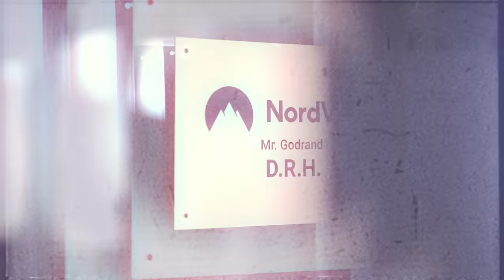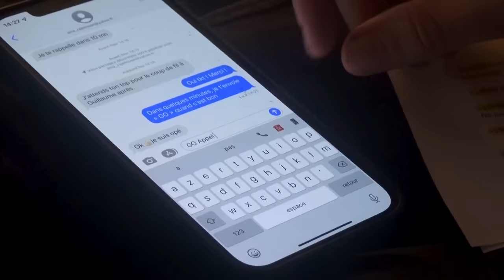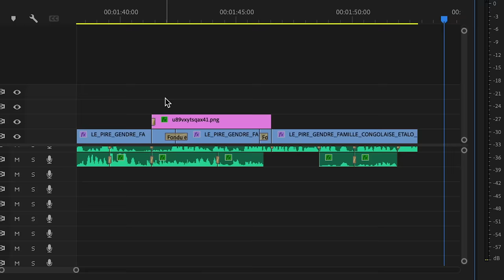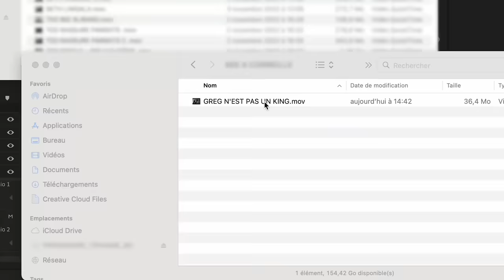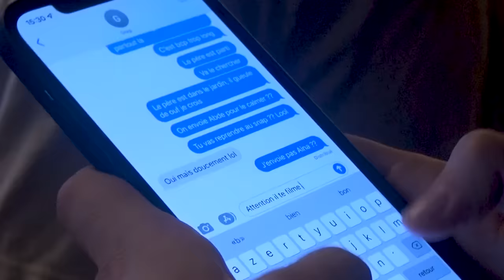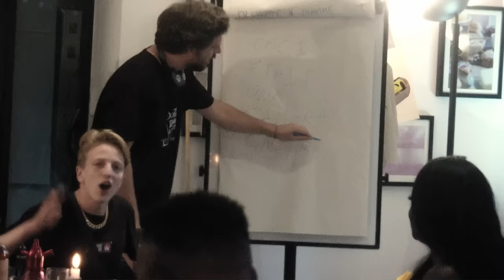MAKING OF - Le Pire gendre : les coulisses de ce tournage hors-du-commun !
Satisfait ou remboursé pendant les 30 premiers jours ! Merci à Nord VPN de nous accompagner.

Insta / Tik tok / Facebook / Twitter : Greg Guillotin

Si vous voulez gagner des points auprès de vos beaux parents, vous pouvez vous procurer des fringues Doigt Dans Le C** ou Beuhlivroo sur la boutique officielle (et plein de merch de Guillaume, Louis…)

Intro : avec Greg Guillotin et le génial Julien Bocher (voix off de nos épisodes mais aussi comédien).
Insta/Fb/TikTok : @julobocher
Cadreurs intro NordVPN : Axel Lavigne & Arthur Roberdeau

Cette vidéo est en 2 parties.
Partie 1 : on vous raconte comment on a vécu les choses lors du tournage
Partie 2 : on vous dévoile en images tout ce qui s’est passé en off lors du tournage

C’est la première fois qu’on fait ce format en mode discussion posée, on espère que ça vous plaira !

Merci à Ted Etienne, notre comédien d’amour, ainsi qu’à Tiphaine, notre complice géniale, pour leur participation à cette vidéo !

Merci à Webedia, Gregg et Lynda pour la mise à dispo du studio de tournage !

Cadreur : François Lefebvre
Ingénieur du son : Nolan Fellahi
Maquilleuse : Valentine Bonnet
Vignette : Ynns Graphics

Monteur : David Tuil avec l'aide de Clément Devaux
Assistant monteur : François Lefebvre

Si vous lisez cette description jusqu’au bout, écrivez en commentaire : « Mafia K1k1 cousin »